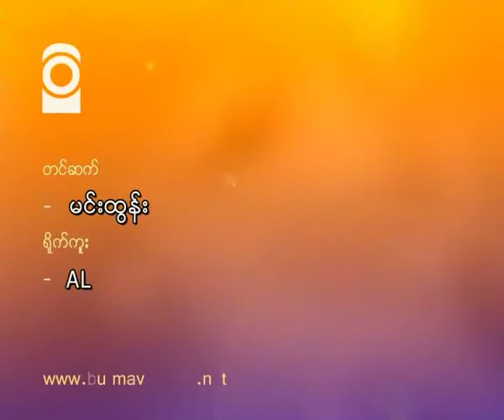Ongoing building project on the cooperative committee's land faces objection from the members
သမ၀ါယမ အသင္း လီမိတက္ပုိင္ေျမကုိ မတရားလုပ္ေန
ရန္ကုန္တုိင္း စမ္းေခ်ာင္းၿမိဳ႕နယ္က ကြ်န္းလယ္ သမ၀ါယမအသင္းလီမိတက္ အသင္းသားေတြရဲ႕ ဆႏၵမပါပဲ သမ၀ါယမပုိင္ေျမမွာ ကန္ထရုိက္တုိက္  ဆက္လက္ ေဆာက္လုပ္ေနတာနဲ႔ ပတ္သက္လုိ႔ အသင္းသူ အသင္းသား ေတြက မေက်မနပ္ျဖစ္ေနၾကသလုိ ႏုိင္ငံေတာ္ လူႀကီးေတြကုိ တုိင္ၾကားစာပုိ႔ေပမယ့္လည္း အေၾကာင္းမထူးပဲျဖစ္ေနပါတယ္။ ဒီကိစၥနဲ႔ပတ္သက္လို႔ ကြ်န္းလယ္ သမ၀ါယမ အသင္းသားတစ္ဦးက Burma VJ Media ကုိ အခုလုိ ေျပာဆုိသြားခဲ့ပါတယ္။